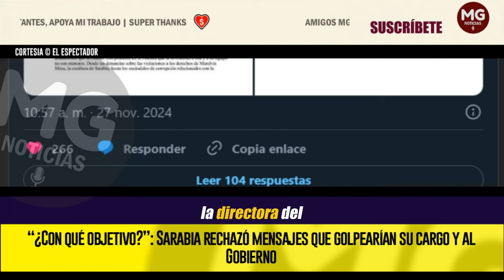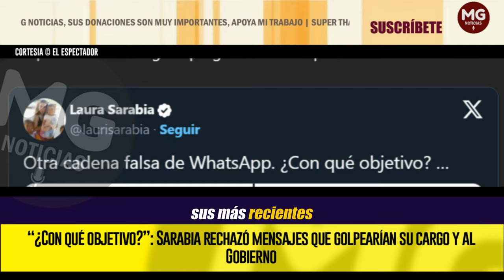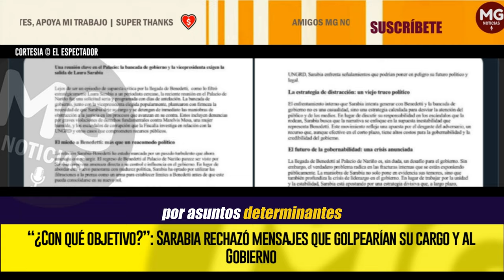FUEGO AMIGO EN EL INTERIOR DE LA CASA DE NARIÑO 🚨 LAURA SARABIA DENUNCIA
“¿Con qué objetivo?”: Sarabia rechazó mensajes que golpearían su cargo y al Gobierno
EL ESPECTADOR